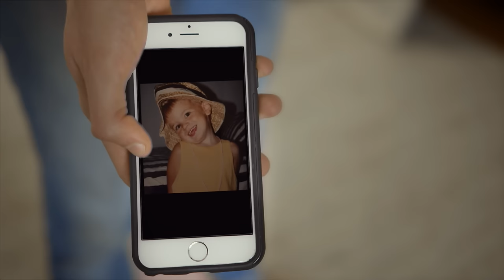2. DANNY THE MANNY in CAHOOTS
What happens when a gay babysitter discovers the little boy he's watching likes to cross-dress?

Episode Two: DANNY THE MANNY in CAHOOTS
After making a deal with Quinn, Danny realizes it may be harder to keep his promise than he originally thought.

DANNY THE MANNY follows a babysitter named Danny who is struggling to balance his lives as a queer person dating in his twenties, an actor auditioning in Hollywood, and a babysitter mothering a surly six year-old named Quinn.

When he discovers Quinn has a penchant for cross-dressing, Danny resolves to uncover the truth behind this inclination. Is Quinn under the LGBT umbrella, or is his hobby just a phase?

In this new era of queer awareness, it's impossible to know the "right way" to raise your child. But Danny thinks he has the answer and takes raising Quinn into his own hands. Danny risks his job, his rent money, and his conscience, but the question remains:

Is he helping or hurting Quinn? What's a manny to do?

Written & Directed by Mike Roma
Producer - Allison Tate
Director of Photography - Griffin Yu
Production Designer - Monica Rodman
Production Sound - Ben Anderson
Edited by Mike Roma
Composer - Amanda Yamate
Post Production Sound - Juan Luis Bravo

Starring
Patrick Reilly
Rebecca Avery
Bradley Bundlie
Tonatiuh
Brittani Nichols
Sideara St. Claire
and Coco Peru

Co-Starring
Melissa Blue Ward
Vance Lovett
Meli Alexander
Licia Alonso
Juliette Brooke
Autumn Lorraine
Chase Landell
Evan Stewart

Associate Producer - Kirsten Roma
Marketing Consultant - Sarah Klegman
Assistant Director - Harrison Merkt
Colorist - Peter Swartz

Danny the Manny Title - Leigha Grace Morris
Additional Titles - Michael Luong

2nd Assistant Camera - Mahaliyah
2nd Assistant Camera - Nico Sahi
2nd Assistant Camera - Celine Hoppe

Grip & Electric - Luka Pascalicchio
Grip & Electric - Sherry Yiyang Shi
Grip & Electric - Bobby Jude

Set Dresser - Rachel Scott
Set Dresser - Ciara Flynn

Hair & Makeup - Stephanie Guerra

Production Assistant - Channel Shuffler
Production Assistant - Caroline Hoenemeyer

Special Thanks: Sandra & George Roma, Madeline Berger, Julie Bilinkas, Susan Buttros, Suzanne & Dan Caputo, Tony Corrado, Matt Del Muro, Mary Sue D'Amore, Nathan Dreifus, Dasha Gorin, Jacqueline Hakim, Marit Halper, Kim & Steve Healey, Nancy Krannich, Karen Loveys, Jabril Mack, Lisle Pepe, Brett Pirtle, Kitty Roma, Marc & Claudia Reed, Michele Rogers, Adam Scott Miller, Jessica Stamelman, Debra Tate, Robert Weisgrau, and Mimi Western

Watch DannyTheManny for TheGayerGood